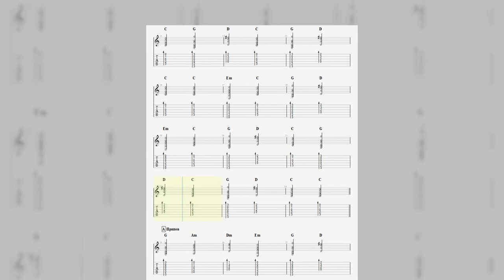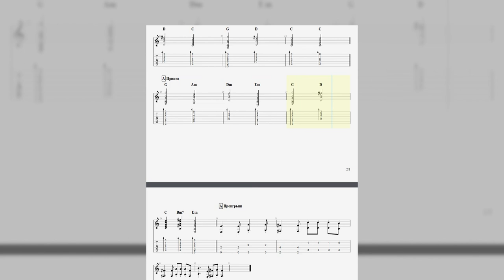Например - Мы ждём Табулатура аккорды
Привет!

В этом видео разбор вступление песни групы Например - Мы ждём Табулатура.

Пишите в комментариях разбор песни!